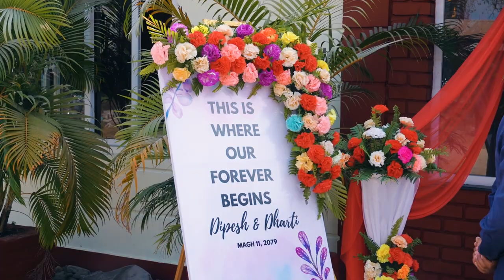ENGAGEMENT of Dharti & Dipesh | Engagement Highlight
DOPE Productions is a creative media productions company based in Jhapa, Birtamode Nepal.